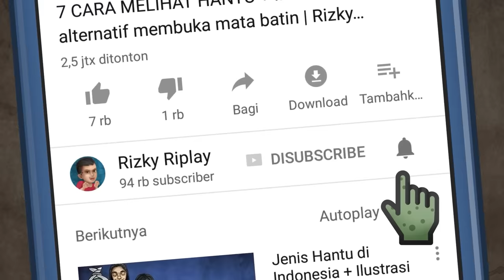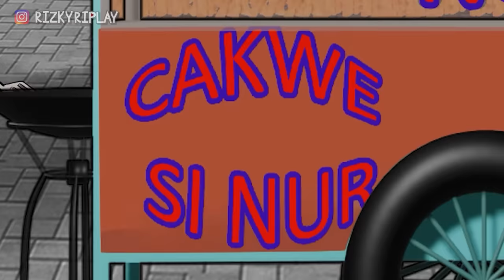Misteri Cewek Penjual Cakwe - Gak enak banyak yg beli HORORMISTERI Kartun Hantu, Animasi Horror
Nur adalah penjual cakwe kaki lima yang meneruskan stan ayahnya, dia sedang berjuang mengumpulkan biaya untuk pengibatan ibunya yangs edang sakit. lalu ada pedagang baru Adilla yang cantik membuka stan baru persis disebelah Nur, dia juga berjualan cakwe. Semenjak kehadirannya jualan Nur langsung berkurang drastis dan semua pelanggan lamanya beralih ke Adilla.